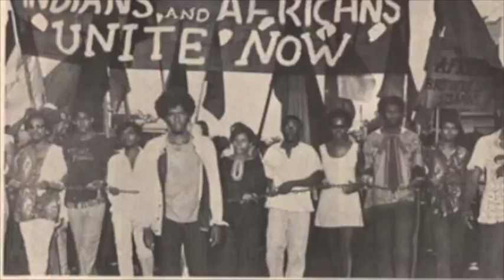Ujamaa - We Got To Toil Night & Day (2017 Calypso)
Ujamaa Performing We Got To Toil Night & Day
Written by Renwick "ujamaa" James
Vocals by Renwick "ujamaa" James
Directed by Ottis Thompson / OT Films
Album: Help Is All by Ujamaa
Pre Order date: 02/24/17 itunes / amazon
release date: 04/07/17
Publish by Abdulah Music